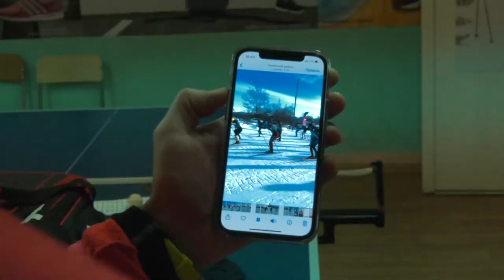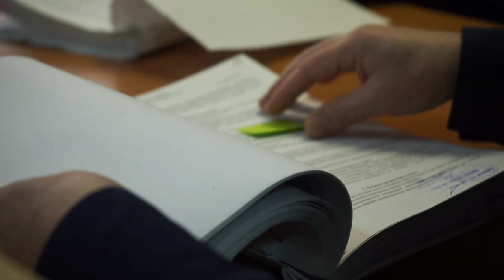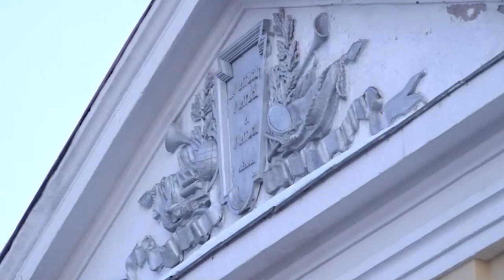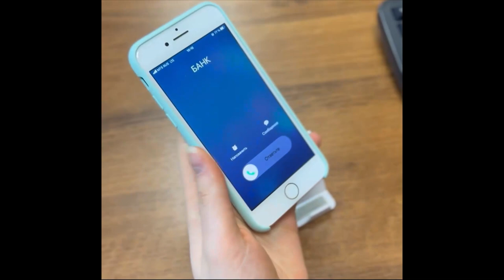Магаданское время от 27.01.2022